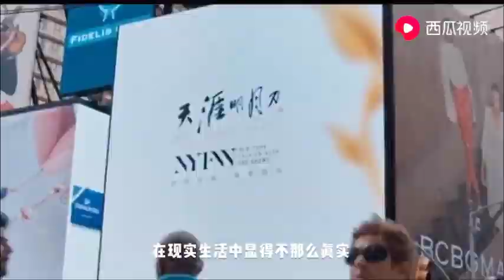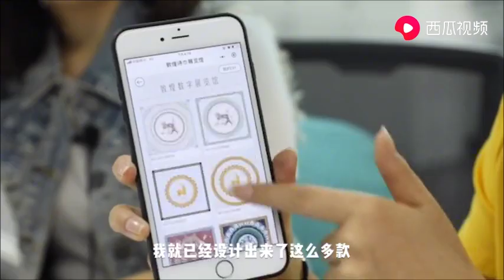玩家 你钟意的游戏皮肤变成现实有多难？中国风新玩法！看4套~